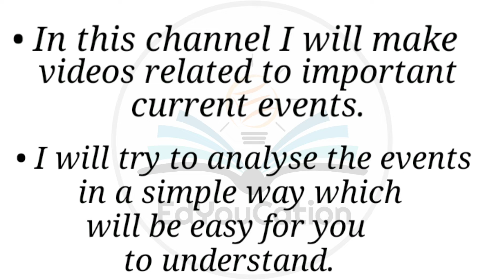Introduction to the Channel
An introduction to my channel.